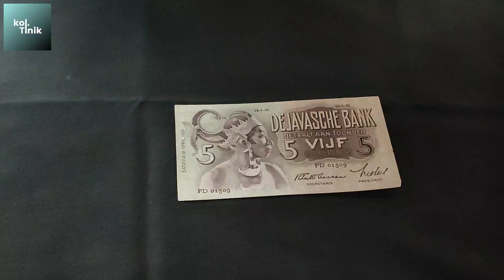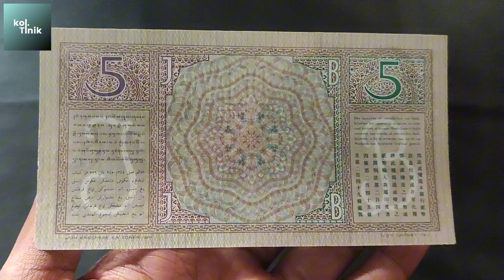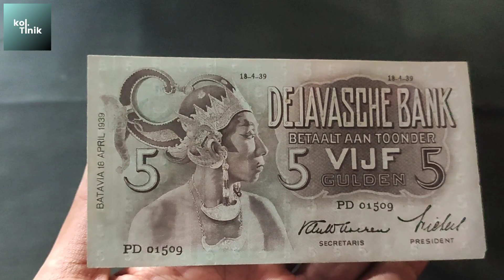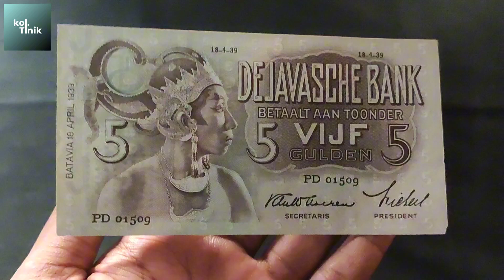Uang Kuno Ini bisa Buat Anda ber investasi Dari Hobi kalian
Uang Kuno 5 gulden sering disebut 5 wayang
uang ini sangat cocok buat anda yang suka hobi namun bisa dijadikan investasi jangka panjang karna uang ini setiap tahun selalu naik khusus yang kondisi baru & nomer cantik